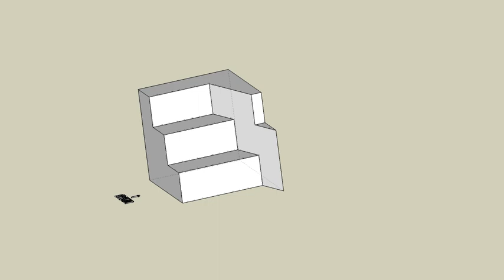育才出版測驗本第88頁第一題-等角圖展示